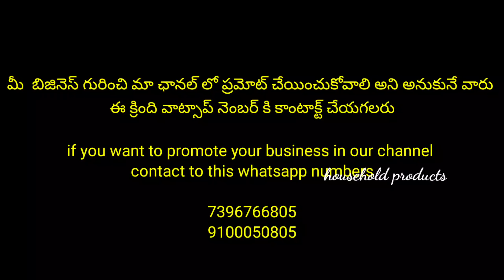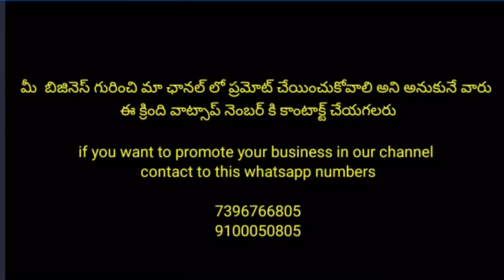Rk Collection Daily waer and Casual waer sarres పెట్టుబడి శారీస్ stars from Rs.249 With best Quality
codes
my dress code 12304002

Hi friends,
this video is from Rk collections kphb

shop address
MIG-224 ,Main road,Kphb Colony, Kukatpally,hyd-072,

my channel covers the below topics.